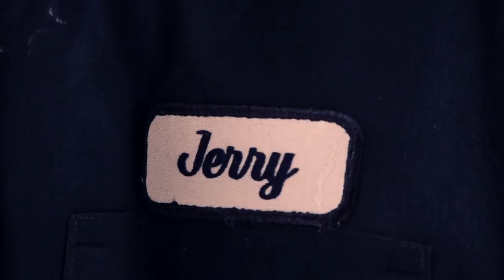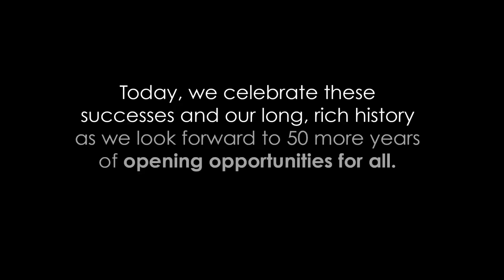OIC 50th Anniversary 2014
Interviews with those who were there with Rev. Leon Sullivan at the beginning, and those still working to fulfill his legacy today and into the future. A retrospective of one of the most important self-empowerment organizations for the poor and disenfranchised.